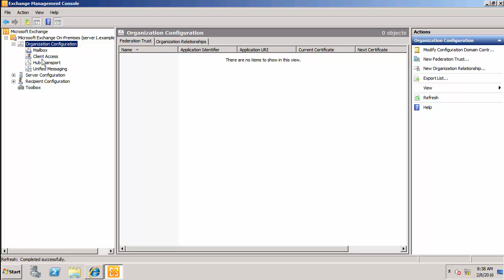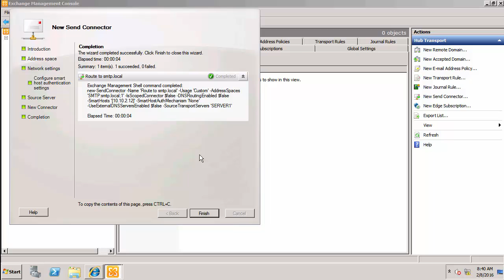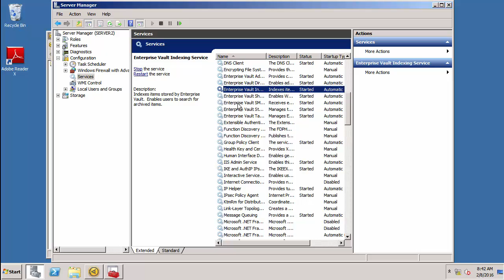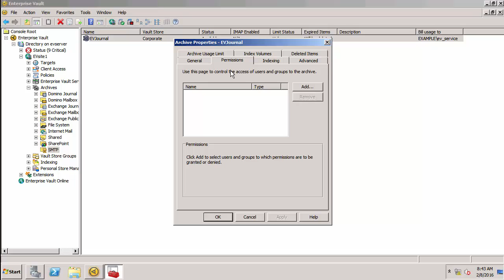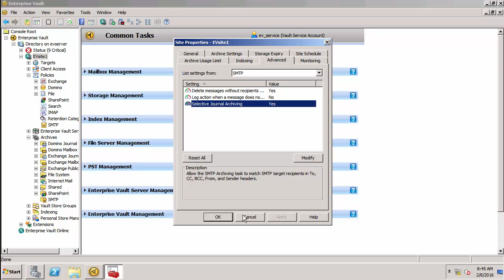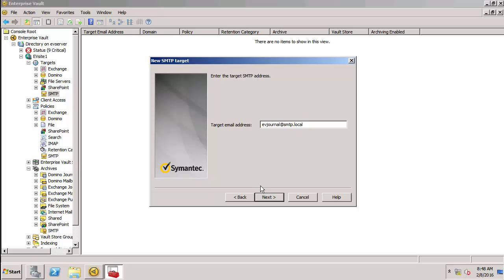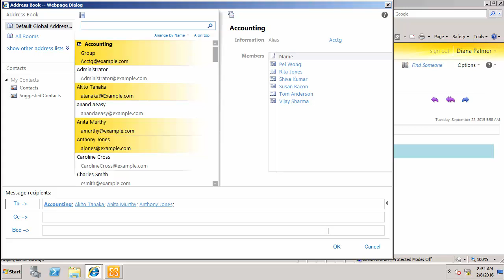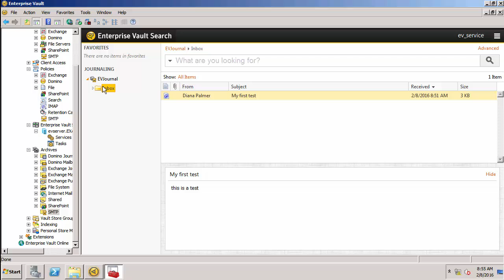Introduction to SMTP Archiving Part 2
This video contains a demonstration of how to set up SMTP Archiving in Enterprise Vault v11.0.1.